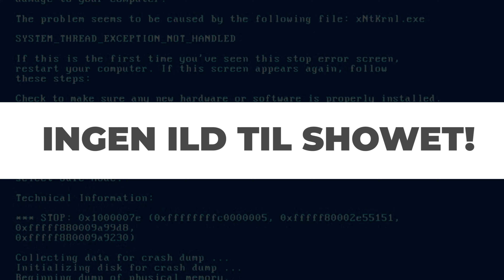Firstgrade Talent 22 Finaleshow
Kom og vær med til det store FirstGrade Talent 22 Finaleshow fredag 30. september hvor dommerpanelet består af Robinsamse, Eiqu Miller & Spørg Casper.
Husk vi holder åbent lige til kl. 22 og butikkerne står klar med masser af fede Late Night tilbud!
Vi ses i Kolding Storcenter